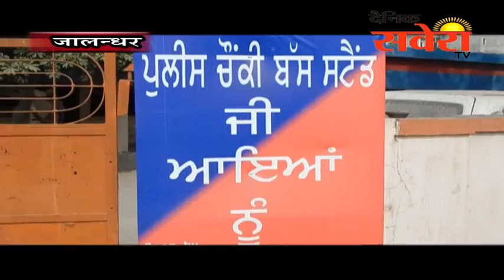बस स्टैंड पुलिस ने झपटमारी के आरोप में युवक को किया गिरफ्तार